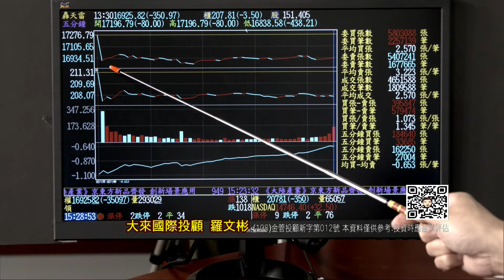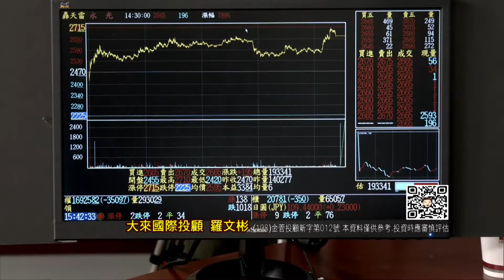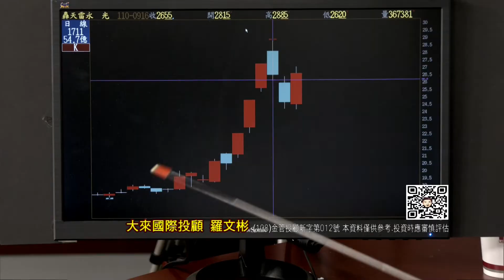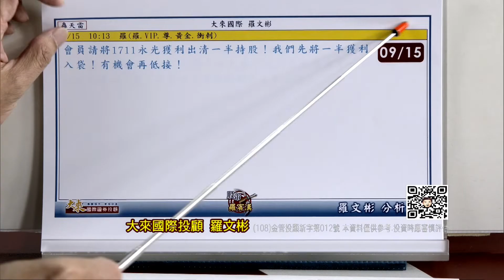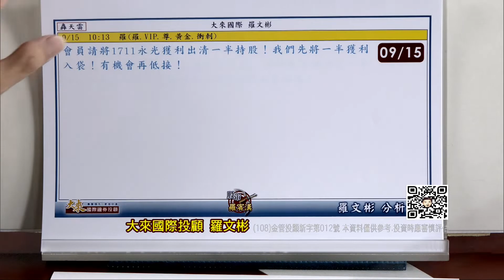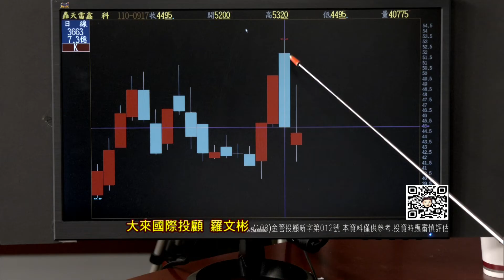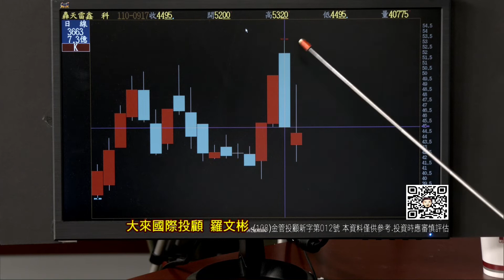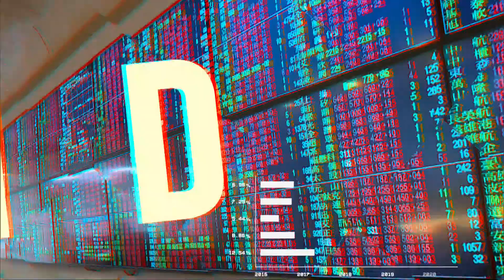20210922股市羅賓漢